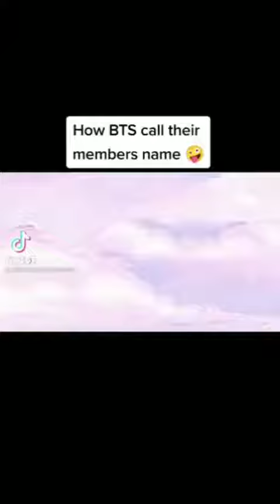How bts called their members name 🤣so funnyyy🤣🤣🤣bangtantv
BTS Permission To Dance first live stage show